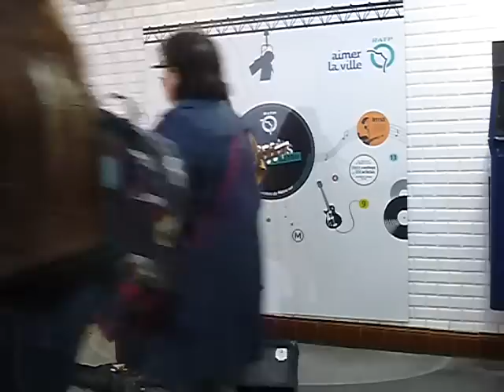EMJI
La petite rousse du métro vue dans le métro ce 23 avril 2014
Allez voir son site emjimusic point com... ou sa page facebook EMJI...ou mieux encore en vrai, le 7 mai à Mulhouse, ou le 15 mai à Paris, à la Bellevilloise